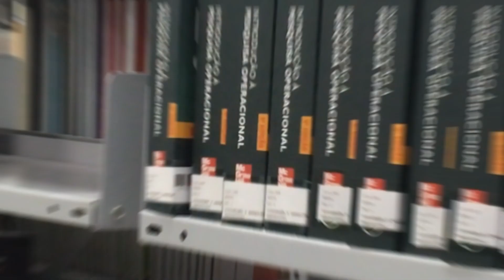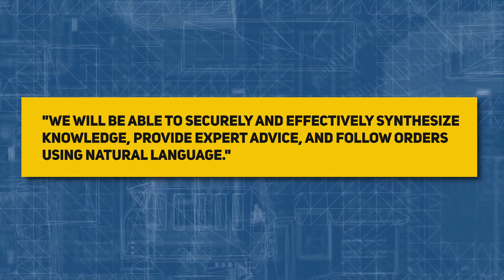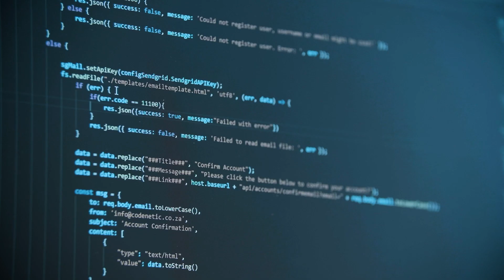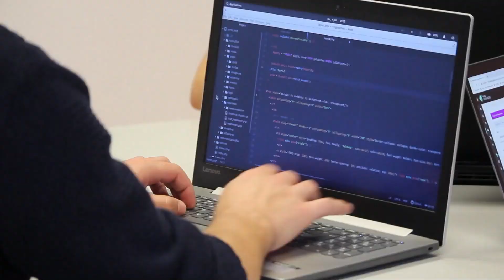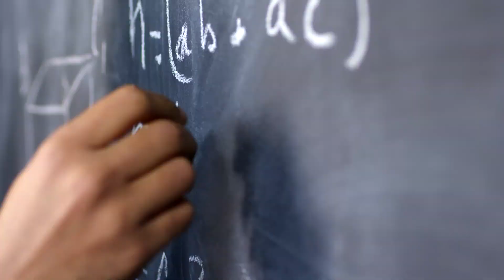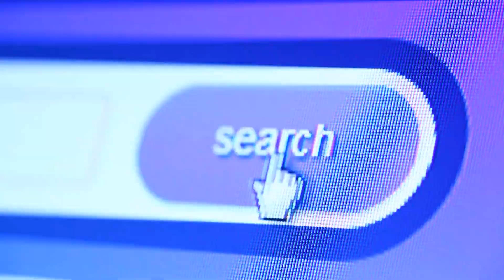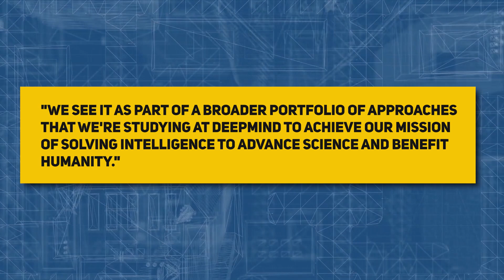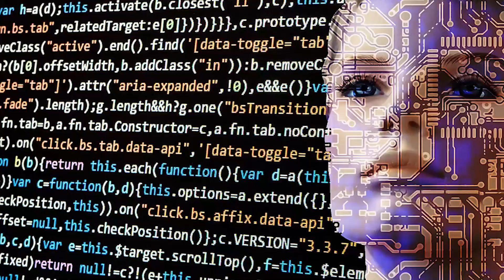Deepmind's Artificial Intelligence Surpasses Human Intellect!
Alphabet's AI research branch, DeepMind, has released the latest version
of its language model. They believe it has reading comprehension
comparable to a high school student, which is both innovative and alarming as well. By absorbing enormous amounts of literature online, the language model known as Gopher was able to dramatically increase its reading comprehension.